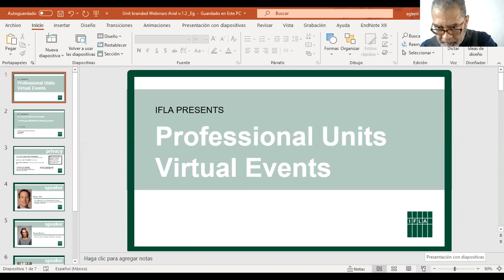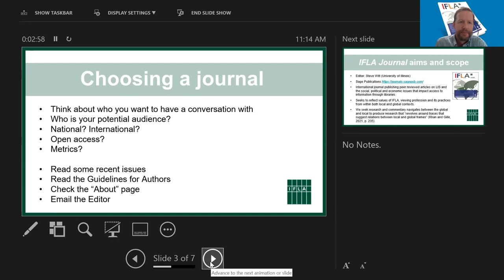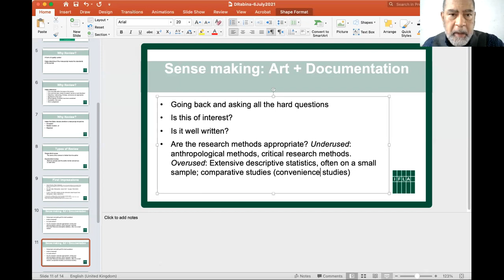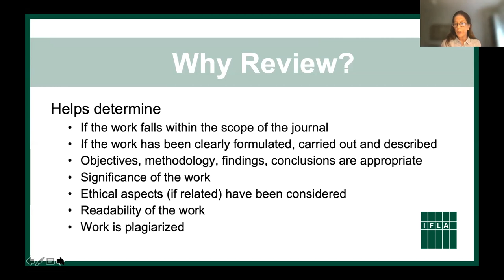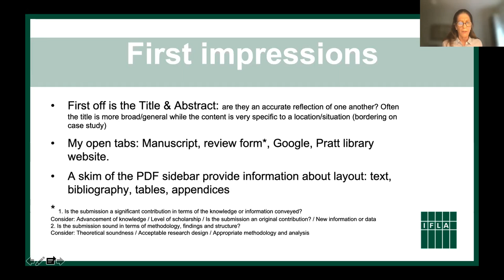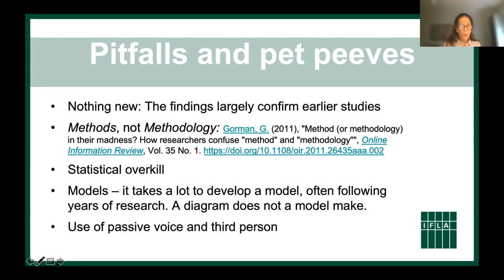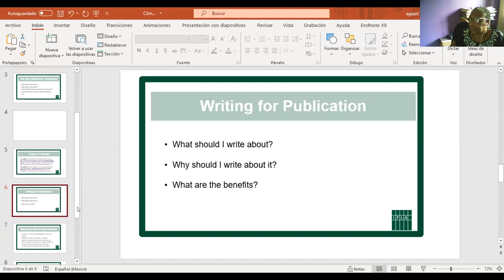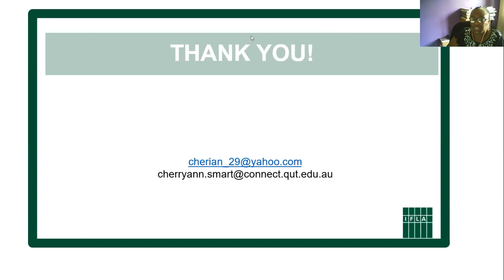IFLA Journal - How to get published in scholarly journals – The Americas - 08/07/2021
The aim of this webinar is to provide guidance on being published in academic and professional journals, with a particular focus on the IFLA Journal. The audience will gain insights on the topics of choosing a journal, the editorial and peer review process, IFLA Journal scope and content, and authors' experience for publications through the peer review process.

The webinar will be held in four IFLA regions with local times to enable the participation in these webinars. Webinar participants will have ample opportunities in conversations with the IFLA Journal Editor, learn more from Editorial Committee members on reviewing process, and listen to accomplished authors who will share their experience through peer-review process for publications.

Speakers

Dr. Steve Witt
IFLA Journal Editor, Head, International and Area Studies Library and Associate Professor, University of Illinois at Urbana-Champaign, United States

Dr. Debbie Rabina
Professor, School of Information, Pratt Institute, United States

Dr. Cherry-Ann M. Smart
CEO, Information Smart Consulting, Jamaica

Moderator: Dr. Egbert J. Sanchez-Vanderkast, Instituto de Investigaciones Bibliotecológicas y de la Información, Universidad Nacional Autónoma de México, Mexico